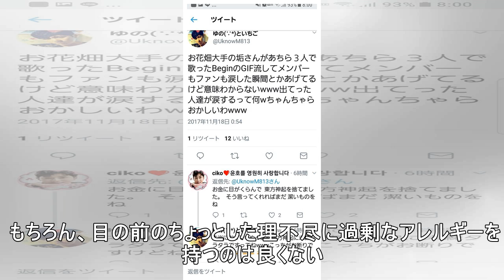「大手に就職したけど少しブラックだった」と涙する新入社員 「休日中に研修の反省レポートを書くように」と指示され動揺